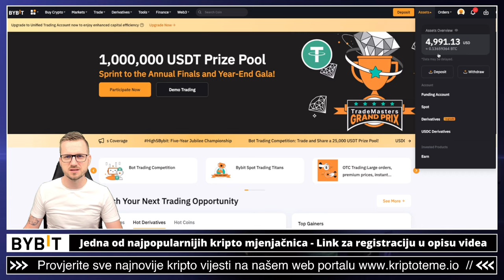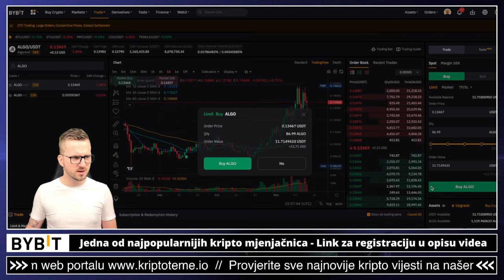OPET ULAŽEM STOTKU U KRIPTO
Ulažem u kriptovalute svaki petak, 52 tjedna za redom. Svaki petak ulažem po 100 dolara. Moj cilj je uložiti u kriptovalute 5,200 dolara u 52 tjedna i ovda vidjeti što će se dogoditi jednom kada (I ako) krene bull market na najjače ;)

✅ SLUŽBENI LINKOVI

✅ IZDVAJAMO ⤵️

00:00 - Uvod
00:17 - Ulaganje u kriptovalute

kriptovalute
ULAGANJE U KRIPTO
kriptovalute
KRIPTOVALUTE
kriptovalute
kako ulagati